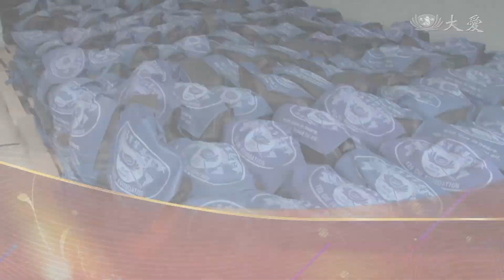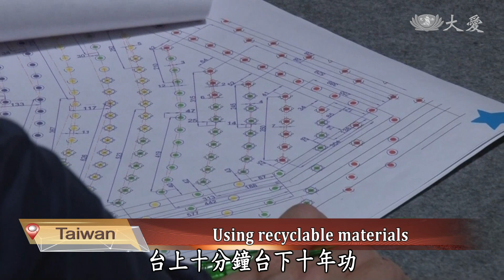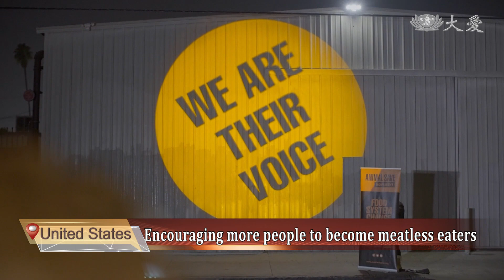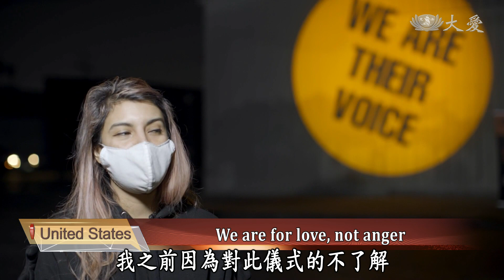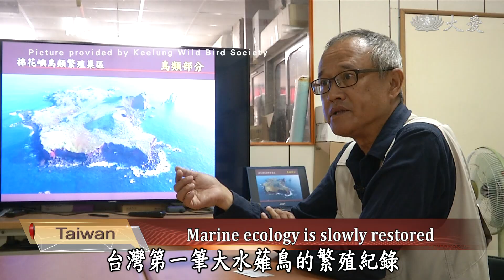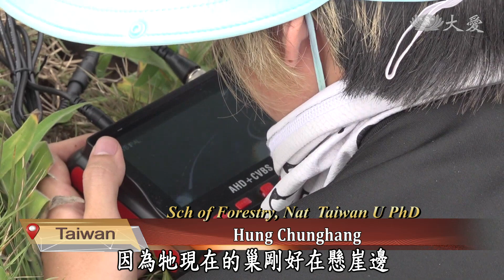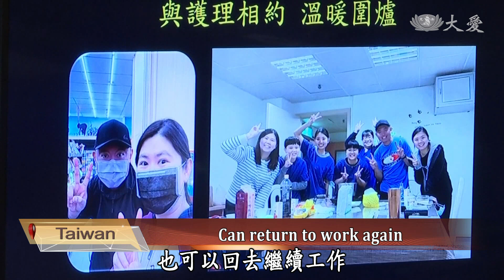【DaAi Headlines】20210424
● Young volunteers help
Youths help with food and mask distribution in South Africa.

● New hope in Sabah
Tzu Chi volunteers bring new hope in Sabah Malaysia.

1.南非食物包
Welcome to Da Ai Headlines. I'm Elise Anne DeVido. Thank you for joining us. 115 young people were invited to pack food and masks together with Tzu Chi volunteers. The representative from Taipei Liaison Office in the Republic of South Africa arrived to help out.

2.花演繹舞台
Tzu Chi's Lotus Sutra performance will take place in early May. To protect the environment, Tzu Chi volunteers are recycling the old stage in Shuanghe Jing Si Hall to build in Hualien. Let's take a look.

3.美保護動物
In the United States, Los Angeles Animal Save launched a vigil for animals. The public are invited to bear witness to chickens, pigs, and cows about to be slaughtered. Many become vegans. Let's learn more.

4. 海洋傷痕(4)
Pengjia Islet, Mianhua Islet and Huaping Islet are important fishing grounds in Taiwan. Abundant birds are also found there. However, these islets might become a wind power development site. Let's learn more.

5.山打根修屋
The pandemic is severe again in Sabah, Malaysia, and Sandakan Tzu Chi volunteers have resumed making home visits. Tzu Chi volunteers built a new house for the Totoh's seven-member family. Let's learn more.

6. 水餃媽關懷
Previously Da Ai News reported on a single parent in Taichung who made dumplings to sell as a living. Due to overwork, she had a stroke The family is a Tzu Chi care recipient family. Let's learn more.

7.印尼諾曼精舍
Norman, from Indonesia, was diagnosed with acute lymphoblastic cancer at the end of 2020. Norman's brother is a doctor and works at Indonesia Tzu Chi Hospital. Norman was sent to Taiwan for medical treatment.

8. 馬素食彌月禮
In Malaysia, Klang Tzu Chi volunteer Chan Chew Mee and community volunteers prepared vegetarian gift sets for Chan's granddaughter's one-month celebration.

END：東方市捐贈
Tzu Chi Volunteers in Ciudad del Este, Paraguay, continue to care about epidemic prevention supplies for the regional hospital. One thousand sets of protective equipment will be used in three days. Therefore, local volunteers are at the ready to replenish supplies!